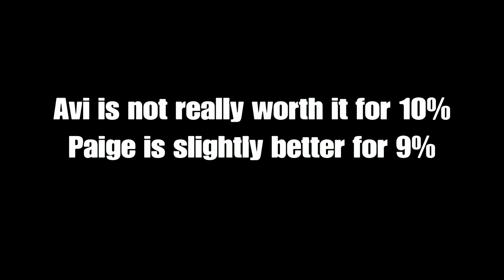Gta Online Diamond Casino Heist Avi Schwartzman Vs Paige Harris